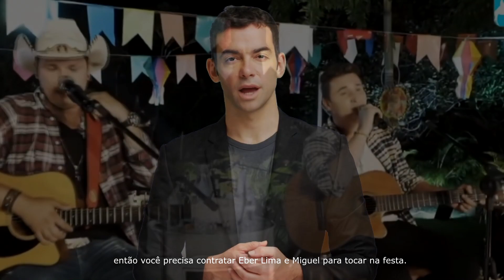Eber Lima e Miguel são especialistas em música regional brasileira, incluindo o forró, que é o...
Se você está planejando os festejos de São João em sua cidade, então você precisa contratar Eber Lima e Miguel para tocar na festa. Esses dois artistas são reconhecidos em todo o Brasil por seu talento, animação e qualidade musical.

Eber Lima e Miguel são especialistas em música regional brasileira, incluindo o forró, que é o gênero mais popular nas festas juninas. Eles sabem como animar uma multidão, tocando as músicas mais conhecidas e envolvendo o público com sua performance contagiante.

Ao contratar essa dupla para tocar no seu evento, você garantirá que a festa de São João da sua cidade seja um sucesso absoluto. Eles trarão alegria, diversão e muita energia para o seu evento, mantendo a tradição das festas juninas brasileiras vivas e vibrantes.

Não deixe essa oportunidade escapar! Entre em contato com Eber Lima e Miguel hoje mesmo e reserve a participação dessa dupla na festa de São João da sua cidade. Você não irá se arrepender!